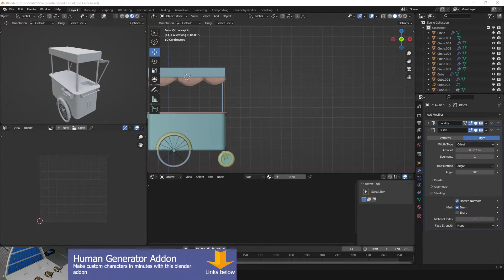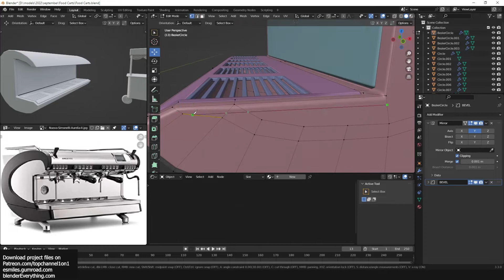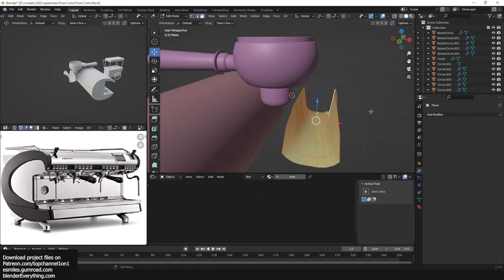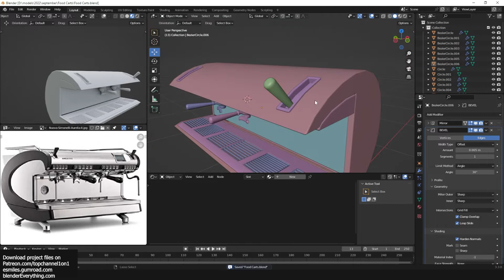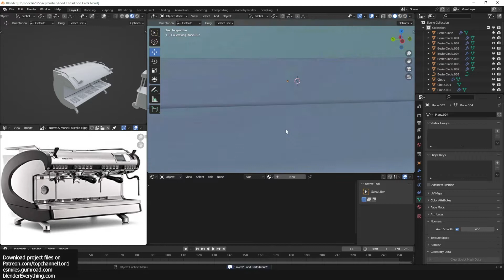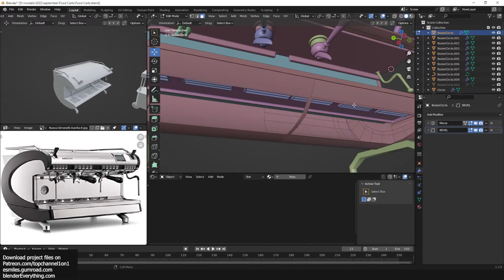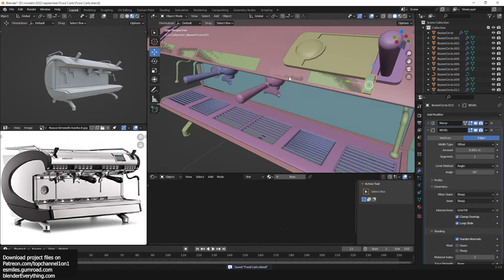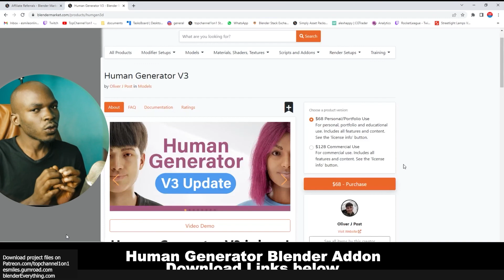modeling complex models in blender